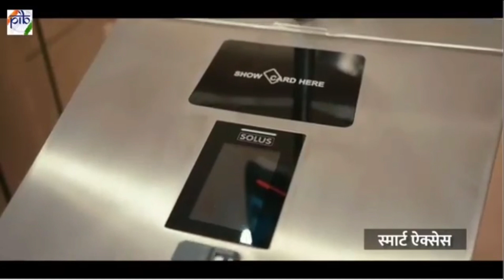नये संसद भवन की महत्वपूर्ण विशेषताएं। Important Features of New Parliament Building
Most Important Features of New Sansad Bhavan, Architecture & Interior Design of New Parliament Building